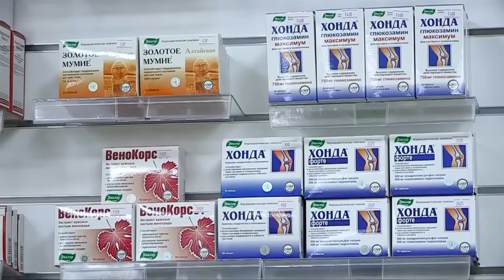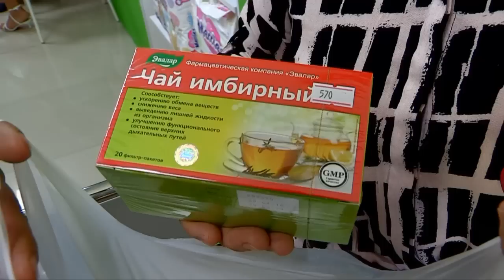В Шымкенте открылась вторая аптека компании "Эвалар"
В Шымкенте открылась вторая аптека компании "Эвалар". Презентация проходила при большом скоплении людей. В день открытия помимо необходимых препаратов здесь можно было и попробовать фито-чаи и напитки компании Эвалар известной своими лекарственными травами.